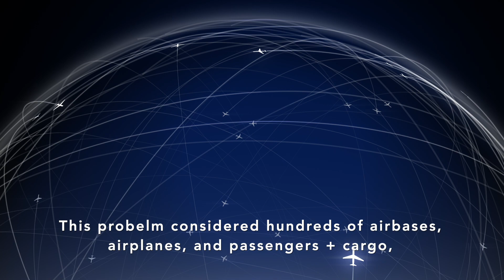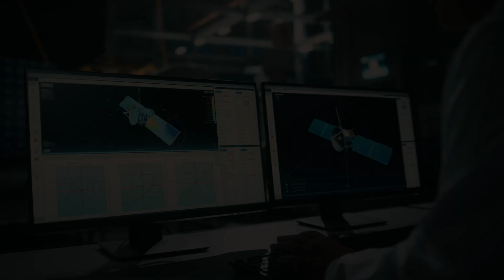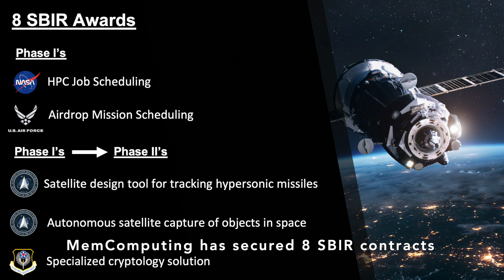MemComputing Conference Video